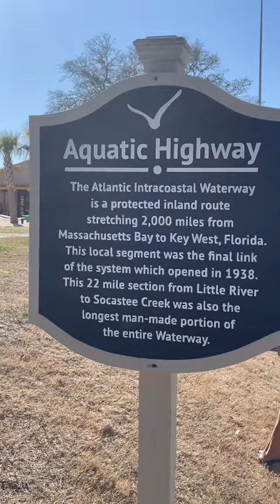Living on the South Carolina Coast Along the Grand Strand…Barefoot Landing in North Myrtle Beach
Great information about Barefoot Landing in North Myrtle Beach.